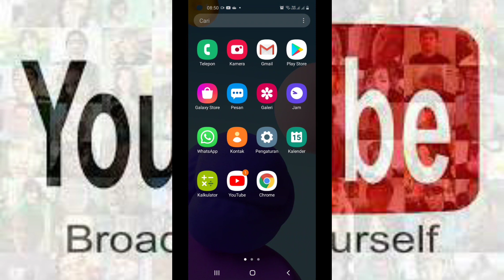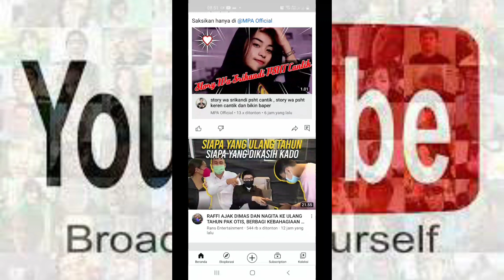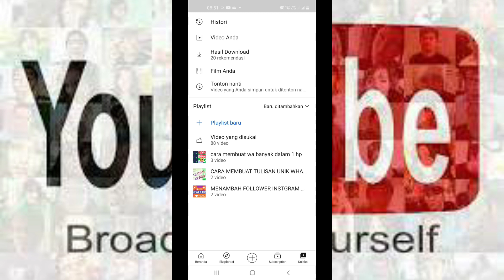cara mengatasi masalah server eror 503 di youtube